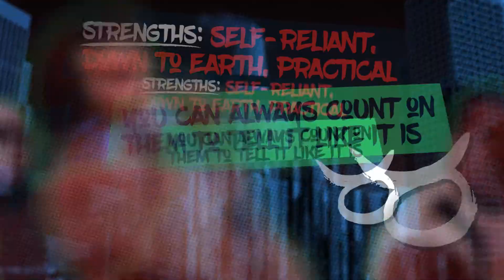A&E Biography - Hip Hop Horoscopes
Year: 2017
Work Performed: 2D Animation, Editorial, Sound Design
Distribution: Biography.com
Business Impact: Ever wonder which rappers and hip hop artists share your astrological sign? Well, the folks at Biography have you covered. We collaborated with BIO on this short-form video in which we go through the zodiac and fill viewers in on the hip hop who's who of each sign.